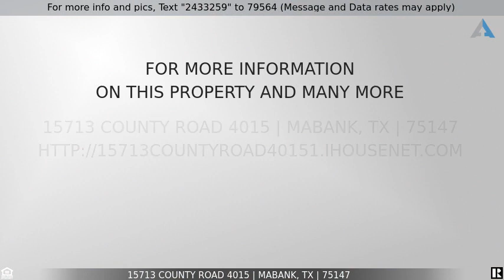Priced at $599,000 - 15713 County Road 4015, Mabank, TX 75147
Home for Sale in Mabank

Wildlife Crossing Hunting-Wildlife Oasis! 5-3 on 39 acres nestled in North Mabank in the highly sought-after Kaufman County. Road access from FM 90, with a good road all the way to the gate. If you're looking for a secluded second home with great hunting or wildlife-watching property, this is it. The property is 28000sf with two living areas, split bedrooms, and a large metal shop building with rollup doors. The property is very secluded and sits way back off the road, with Lacy Fork Creek crossing in the back of the property creating an island oasis accessible by a walking bridge. Abundant deer, hogs, and varmints await you. Hunting from both sides of the creek, a large stocked lake, and natural tall timber rows make for long shooting lanes. Plenty of food plot areas, cover, and sufficient water sources make this property a great habitat for wildlife. There is a portion of the property that has improved pasture and a small tank for cattle grazing.